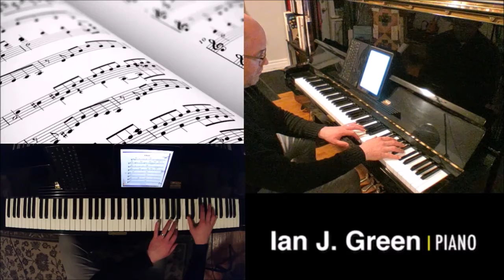A Ballad (by Ian Green)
A Ballad, by Ian Green, is an expressive and interesting piece.

This piece uses the same chord progression throughout, yet the melodic line changes to create intricacy.

To listen to more music music, please visit Ian J. Green on Spotify